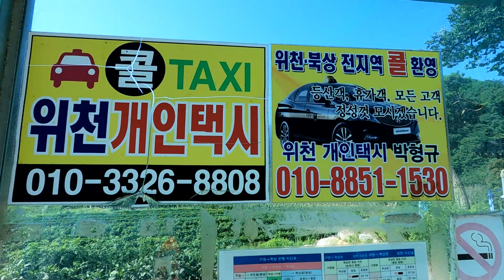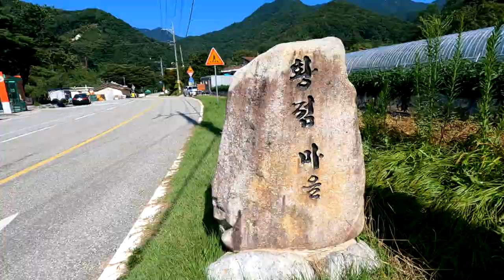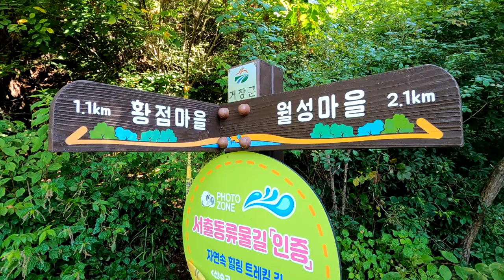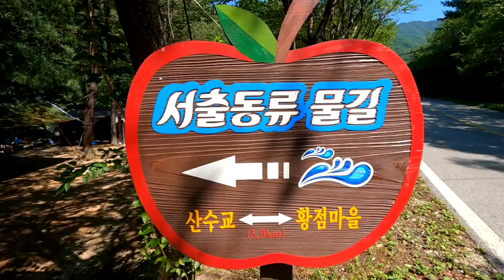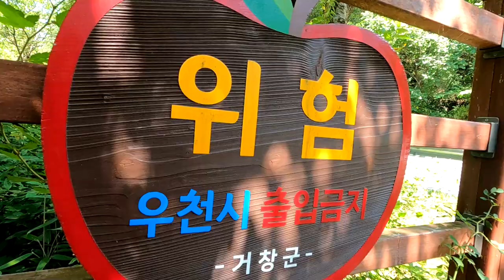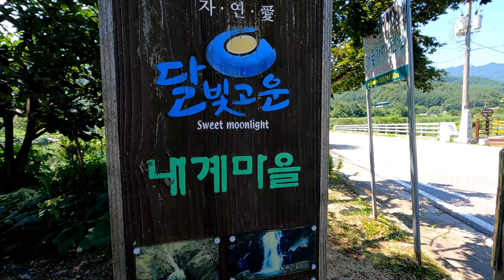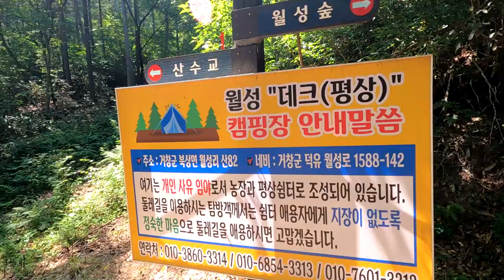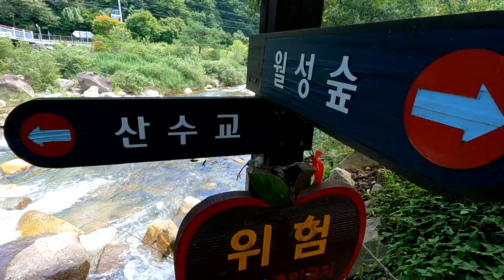거창서출동류물길트레킹,더워도너무더운요즘숲과계곡한여름에도파카준비,전구간평탄한길,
서출동류물길 트레킹은 전 구간이 계곡을 끼고 평탄한 길과 숲,계곡,마을길로 이루어져 여름철 트레킹 하기에 최고의 길입니다

최고의 트레킹 및 물놀이 장소~
한 낮에도 추워요
계곡의 물놀이 또한 최고의 피서지입니다.

코스:황점마을 주차장 ~사선대 ~월성마을 ~월성숲~월성캠핑장~자연휴양림 ~산수교.
(약6.2km/3시간.물놀이포함)